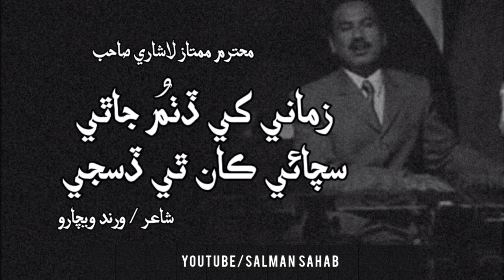Mumtaz Lashari Old Song Zamane Khe Dithum Jaache Sachai Kan Thi Disje _@SalmanSahab2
Song -- Zamane Khe Dithum Jaache Sachai Kan Thi Disje
Singer -- mumtaz Lashari

"Welcome to Salman Sahab, your gateway to the soulful rhythms of Sindhi music! Immerse yourself in a harmonious blend of traditional and contemporary tunes that resonate with the rich cultural heritage of Sindh. Join me on a musical journey where each note tells a story, and each song is a celebration of our vibrant musical tradition. Let's explore the enchanting world of Sindhi music together!"

سنڌ جي ثقافتي ورثي سان گڏ روايتي ۽ همعصر دھنن جي هڪ هم آهنگ ميلاپ ۾ پنهنجو پاڻ کي وڪوڙيو. ۽ هر گيت اسان جي متحرڪ موسيقيءَ جي روايت جو جشن آهي. هڪ ميلوڊي سان ڀرپور تجربي لاءِ هاڻي سبسڪرائب ڪريو!

NOTE :- Full Credit To Channel Owner!
All Images, Music, Place, Graphic, Effects, Animation Show in the video belongs to the respected Owners.

Song Sindhi
Song sindhi
Song sindhi new
Song sindhi 2023
Song sindhi sad
song sindhi mumtaz molai
Song sindhi shadi
Song sindhi old
Song sindhi 2024
Song sindhi new 2024
Song sindhi 2022
sindhi song
sindhi songs
sindhi sehra
sindhi naat
sindhi song 2023
sindhi drama
sindhi gana
sindhi new song
sindh tV news live
sindhi
sindhi song
sindhi actor
sindhi culture day shot film
sindhi status
sindhi funny
sindhi song 2024
sindhi sehra
sindhi naat
sindhi drama